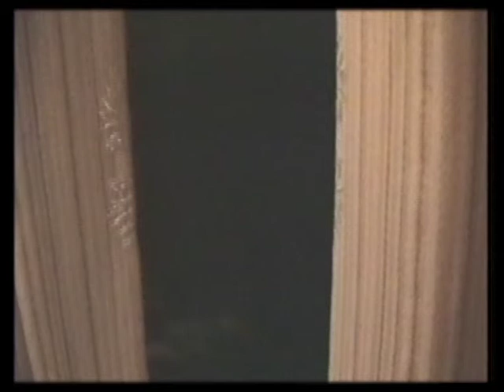Dawn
A picture story.